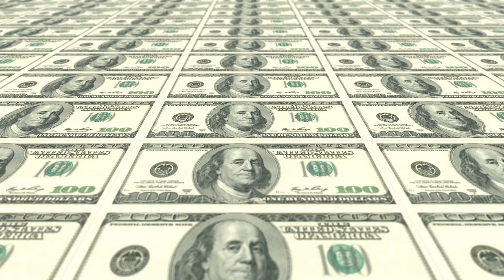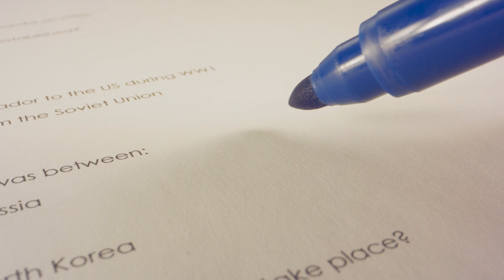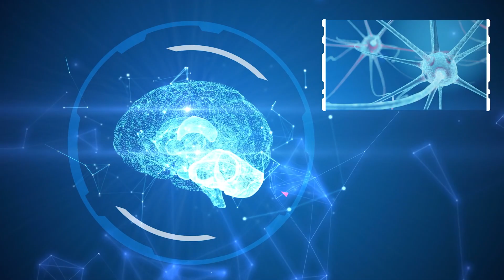How to Improve Your Brain and Become Limitless in Real Life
The ability of you brain determines the options available to you in life, and watching a movie like limitless just drives the point home that improving your brain is the path to improving everything about your life.

If you'd like to improve your brain and get closer to becoming limitless yourself this video will help by explaining how you can get the most out of neuroplasticity (the way the brain changes itself).

The three steps to this are: Creating an enriched environment, stimulating your brain, and repeating the stimulus often.

If you'd like to learn more about neuroplasticity I highly recommend a book called Build a Better Brain by Peter Hollins.